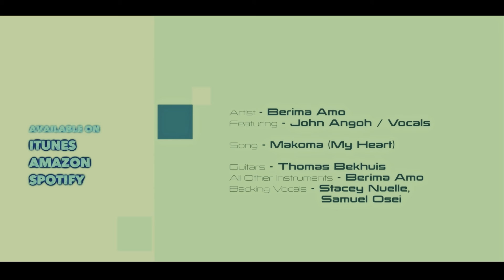Berima Amo ft John Angoh - MAKOMA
Collaboration- Makoma performed by Berima Amo featuring John Angoh